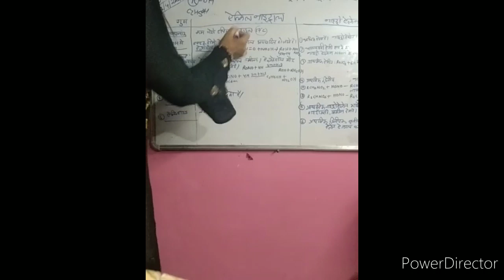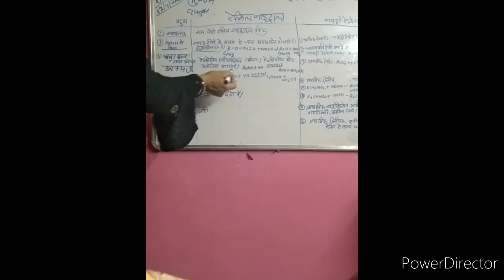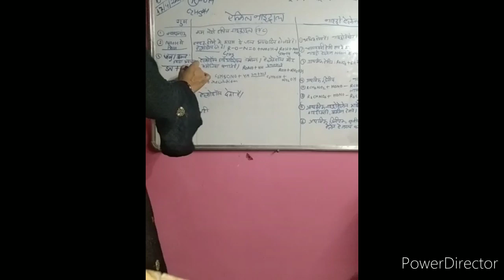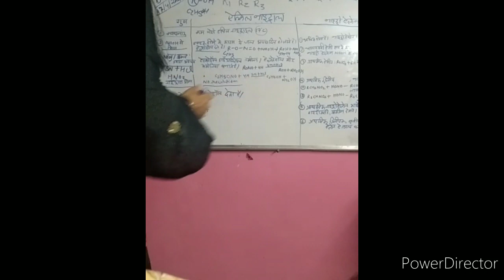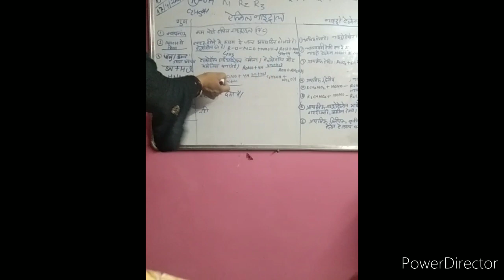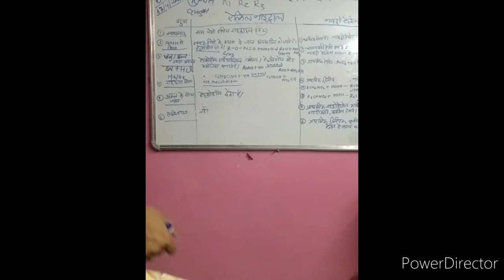BSc 2nd year chemistry different Between alkyl nitritel nitro alken 17 April